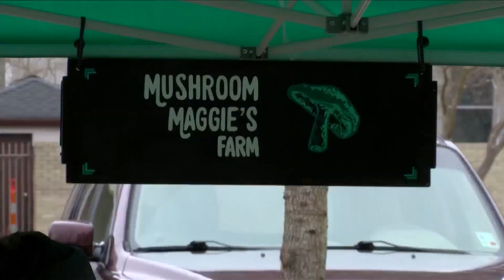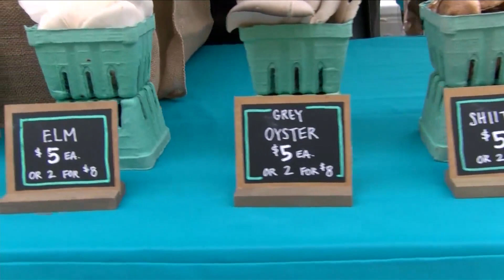LOUISIANA WOMEN: MUSHROOM MAGGIE'S FARM